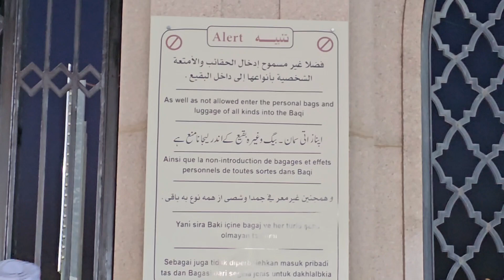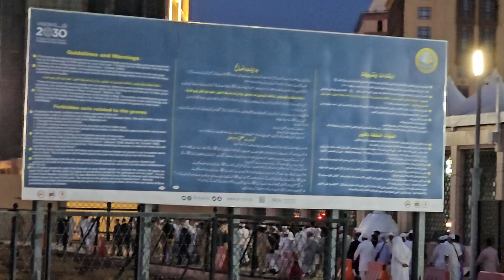Pemakaman Baqi Samping Masjid Nabawi Madinah, Makamnya Para Ahli Surga | Baqi Begrafenis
Alhamdulillah setelah sholat Subuh, Pemakaman Baqi dibuka untuk umum dan hnya untuk jamaah laki2 sja...bahagia dan terharu bisa Berziarah ke pemakaman Para Ahli Surga.